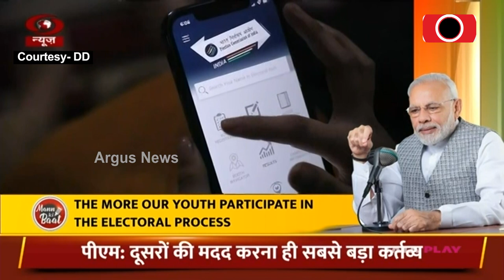"ନିର୍ବାଚନରେ ଯୁବ ଭୋଟରଙ୍କୁ ମତଦାନ ଅଧିକାର ସାବ୍ୟସ୍ତ କରିବାକୁ ପରାମର୍ଶ ଦେଲେ ପିଏମ" || Mann Ki Baat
ନିର୍ବାଚନରେ ଯୁବ ଭୋଟରଙ୍କୁ ମତଦାନ ଅଧିକାର ସାବ୍ୟସ୍ତ କରିବାକୁ କହିବା ସହ ଉପଲବ୍ଧିକୁ ସୋସିଆଲ ମିଡିଆରେ ସେୟାର କରିବାକୁ ପିଏମ ପରାମର୍ଶ ଦେଇଛନ୍ତି ।